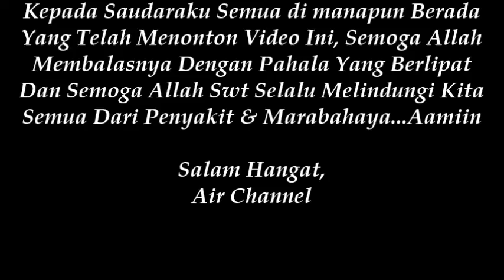VIRAL..! MENGAJI MERDU BIKIN ADEM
Surah Al-'Asr adalah surah ke-103 dari al-Qur'an. Surah ini tergolong surah Makkiyah dan terdiri atas 3 ayat, Sedangkan Surah Al-Fatihah adalah surah pertama dalam al-Qur'an. Surah ini diturunkan di Makkah sehingga tergolong surah makiyah dan terdiri dari tujuh ayat. Al-Fatihah merupakan surah yang pertama-tama diturunkan dengan lengkap di antara surah-surah yang ada dalam Al-Qur'an.Surah Al Fatihah adalah surah pertama dalam al-Qur'an dan Tergolong surah Makkiya yang terdiri dari 7 Ayat.

Terima kasih kepada seluruh saudara kami dari Sabang sampai Merauke yang telah mampir dan meluangkan waktu untuk melihat konten di Air Channel dan yang telah Subscribe kami ucapkan banyak terima kasih.  Air Channel adalan konten Aneka Peristiwa baik itu Edukasi, Hiburan, Olah Raga , Hobi maupun Berita Terkini dan lain sebagainya sebatas membagi Informasi.